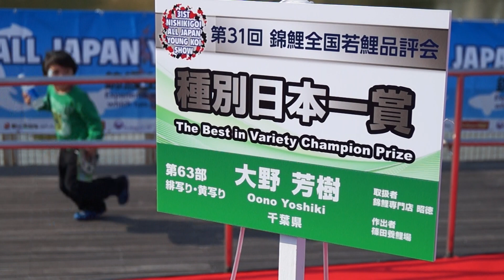Best HiKiUtsuri 63Bu 2014 All Japan Young Koi Show